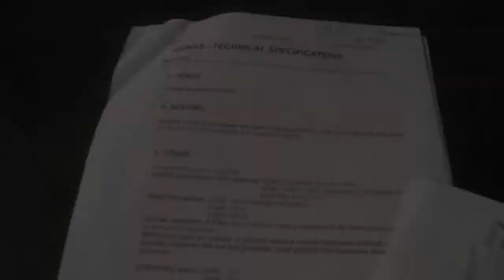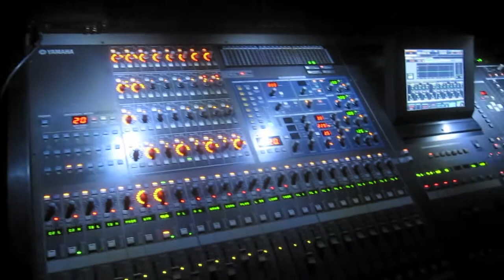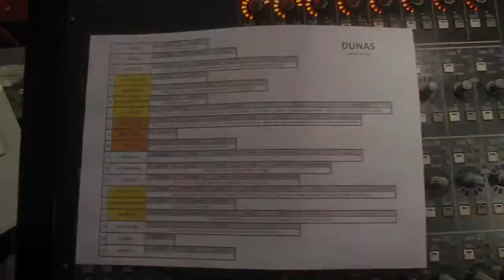dunas frança.mov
Resum dels bolos de Dunas a Toulon (21/10/11) i Perpinyà (25/10/11).